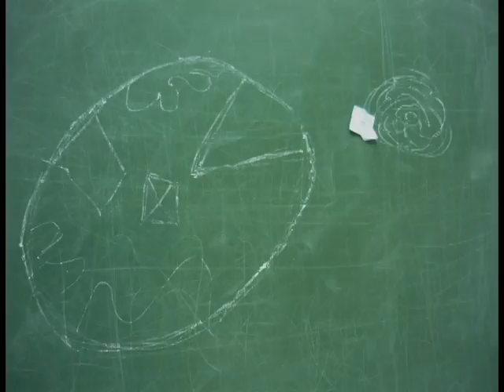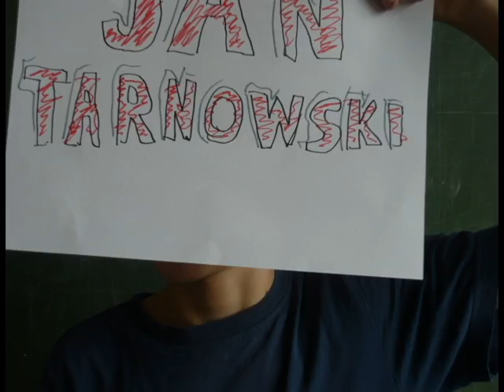JAN TARNOWSKI lat 12 MIŁOSZ RUTKOWSKI lat 12 TORUN 2016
Animacja wykonana w pracowni multimedialnej Galerii i Ośrodka Plastycznej Twórczości Dziecka w Toruniiu pod kierunkiem Piotra Florianowicza.
Autrorzy animacji: JAN TARNOWSKI lat 12 MIŁOSZ RUTKOWSKI lat 12, TORUN 2016